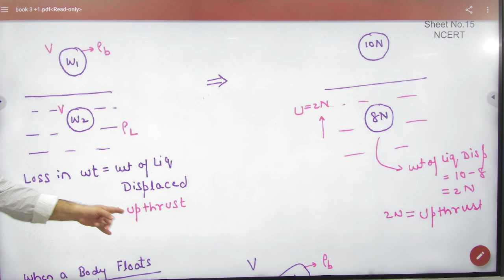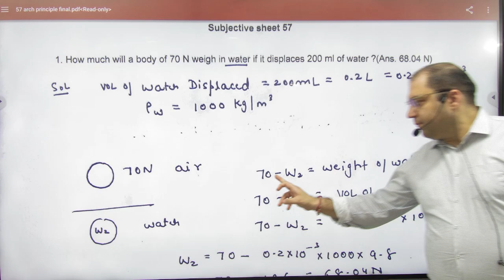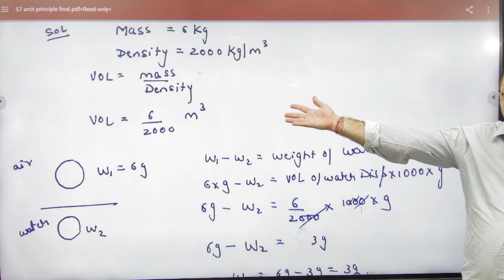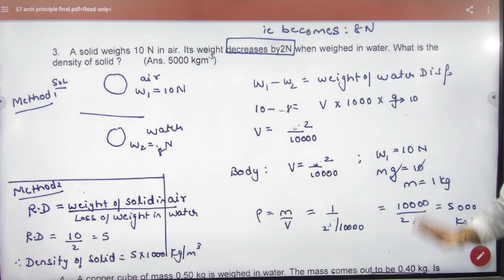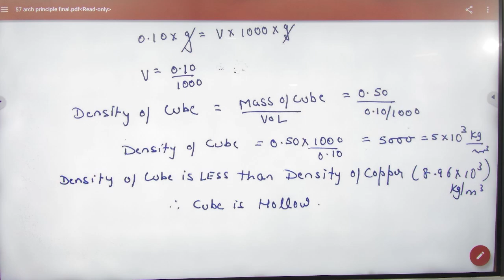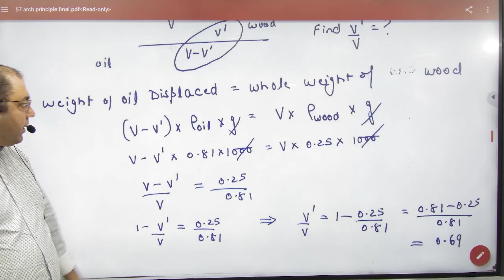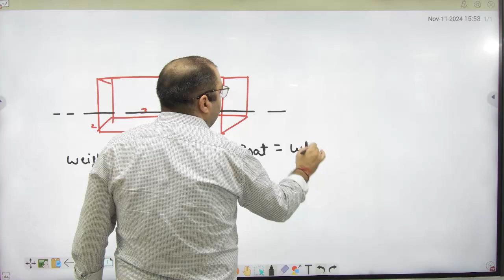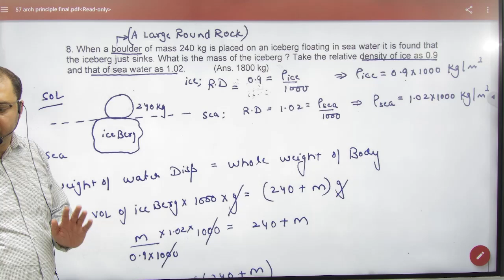2 Archimedes numericals